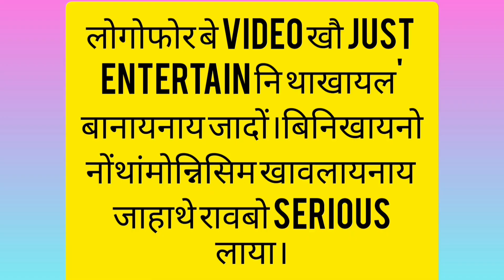pagla pagla adit//))miniyaba tane haya Bodo comedy movie 2023//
videos ni owner nisim nimaha bigrwnai tabai mabapwr gwrwnti mwndwngba nimaha hwdw...